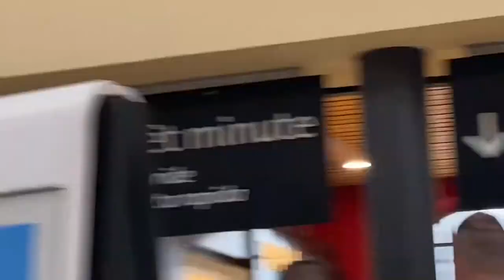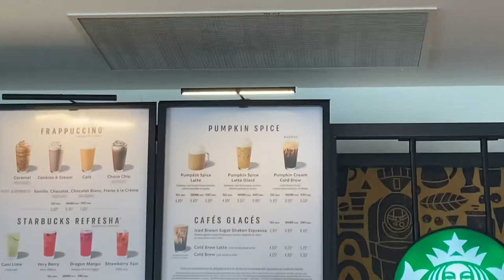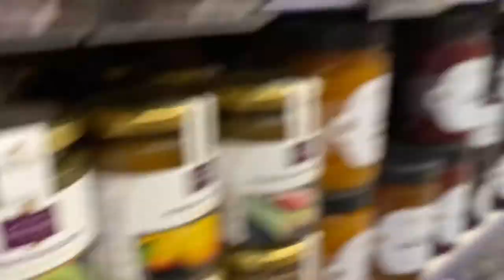INTERRAIL TRAVEL DAY IN THE LIFE (marseille➡️nice)!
Today was our travel day from Marseille to Nice! Not tooo many trains today luckily! Hope you enjoy!